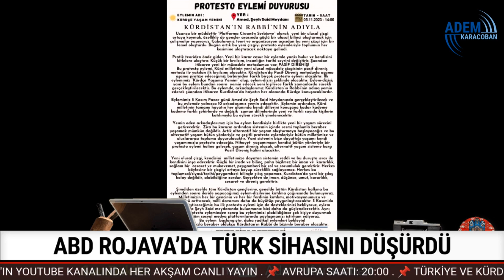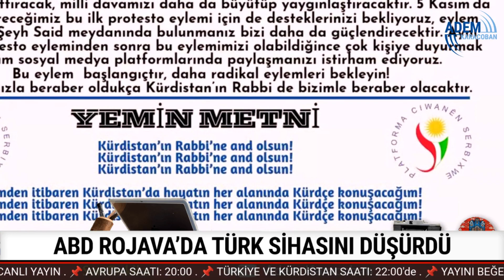Abd Rojava'da Türk Siha'sini indirdi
Kürdistan Gündemi